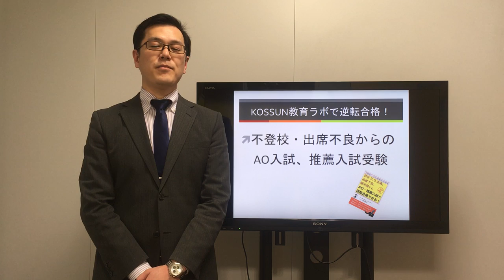不登校・出席不良からAO入試・推薦入試で逆転合格するならKOSSUN教育ラボ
【不登校・出席不良の受験生 必見！】
内田智之著『評定3.5未満・出席不良・帰宅部でもAO・推薦入試で志望大学に逆転合格できる！

AO・推薦入試専門塾 KOSSUN教育ラボでは、不登校・出席不良からのAO入試・推薦入試対策に完全対応しています。